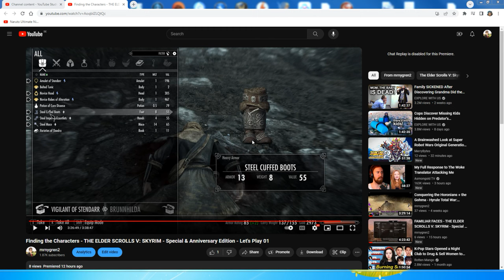Dreaded Black-FACE BUG - THE ELDER SCROLLS V: SKYRIM - Special & Anniversary Edition - Let's Play 04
Skyrim SE (Special Edition- a 2016 Remaster) with the AE (Anniversary Edition) update has been finally modded manually with a working build.

I'm using many mods including the ported Oldrim mod "Familiar Faces", a mod which let's you import your old characters or any new characters that you create as party members in your current playthrough, they can also be set to NPC's or enemies. There is a limit of 12 characters that you can import to the same game at once.

In this video I'm starting a Let's Play as Brunnhilda, the female Nord - starting in the main city of the Stormcloaks (Nord loyalists) with the backstory of a Stormcloak loyalist. I will activate the other 11 heroes created in the other video, and then try to locate each one of them, after which I had an issue where I couldn't bring up the dialogue for the Elves nor the Khajit - I managed to solve this and then I started to play.

I'm using the Survival Mode which means the character will get cold, needs to eat food, needs to sleep and so on. I don't think it affects allies, but it does affect the playable character.

There is a darkskin-bug in this video and in a few after this before i found a mod that fixed the issue. The issue turns parts of the face or the entire face grey when characters use their magic.. It needed a mod to be fixed, and was caused by the new custom heads and faces not being the exact files that the game wanted to load, but the mod somehow fixed this issue. A mod I'm not using until later.

I'm restarting my let's play using the Familiar faces mod plus additional mods, due to me wanting each character to have unique starting stones and classes attached to them, I also didn't want them all to use bows, or having access to every single magic or starting equipment- I nerfed the characters, made them unique, made sure that all of them were level 1 and replaced the level 5 female Nord from my earlier playthrough (the one with heavy armor and a mace) with an Argonian Rogue- who unlike the others is a male. I replayed a bit in the starting area and gathered the entire crew - all the characters were remade and some of them did get new hairstyles as I thought the old one didn't fit the armor, and caused graphical issues like the hair going through the armor which looked bad. When I tried starting the game after loading a save, because the game had crashed- then unlike earlier I couldn't play it normally because all the faces of the Familiar faces imported hero characters now had black faces!

- It would seem that a mod supposed to fix the "black-face"-issue instead caused it to happen for me.. I didn't have it earlier, but instead I had this odd glitch that also happens with vanilla faces where the head turns partly grey or entirely grey when characters use their magicka or other abilities.. I thought wrongly that the black-face bug was this grey-face bug, and so I installed a mod to fix it - and after this all my characters had black faces out of the Familiar Faces followers - not other NPC's nor the main character. I then had to re-install the game twice until I finally seemed to get rid of this bug... But now instead most saves get a black screen when loaded, even though they work rarely but mostly result in a black screen.

Prior to installing the "fix" I had no issues. Modding Skyrim SE AE is the most frustrating hair-pulling thing I've ever experienced with a game. I started modding it on December 30th... And it's still giving me trouble.. But I do want follower mods that do require other extenders like the SKSE utility.

The weird thing after re-installing is that the game works perfectly fine when unmodified, and I can also load my saves just fine with one Familiar Faces hero- but when I start adding more the saves stop working.

The video is at 1 hour, 11 minutes long.